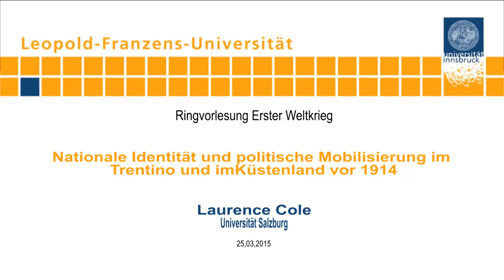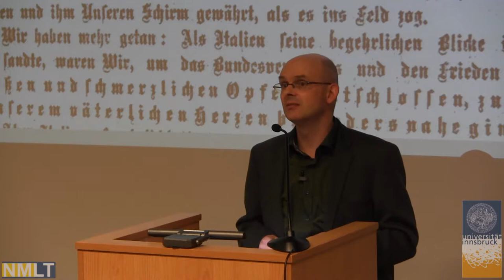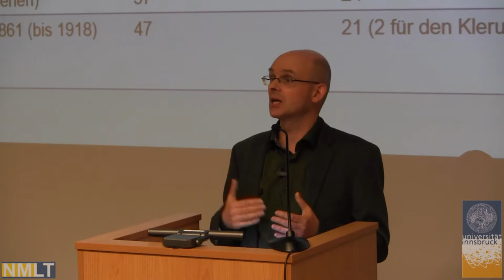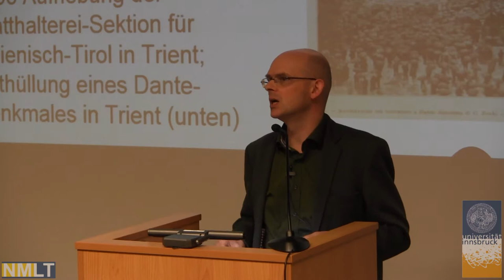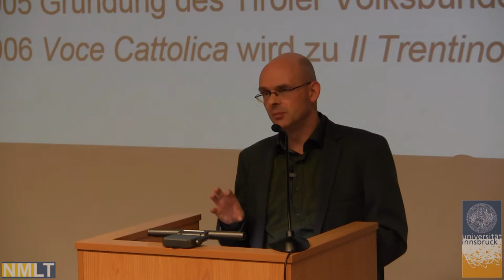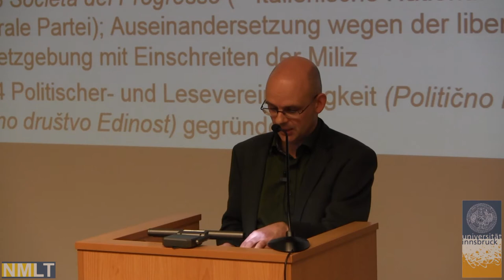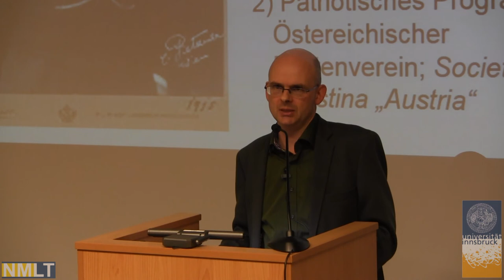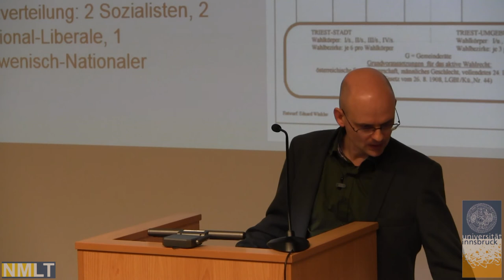Ringvorlesung zum Ersten Weltkrieg: Trentino und Küstenland vor 1914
Mit dem Vortrag „Nationale Identität und politische Mobilisierung im Trentino und im Küstenland vor 1914“ von Laurence Cole (Universität Salzburg) begann der zweite Teil der öffentlichen Vortragsreihe zum Thema „Der Erste Weltkrieg in internationaler und regionaler Perspektive. Der italienische Kriegseintritt und seine Folgen“.

Die Universität Innsbruck stellt ausgewählte Inhalte aus Lehre und Forschung in ihrem YouTube-Kanal der Öffentlichkeit zur Verfügung.